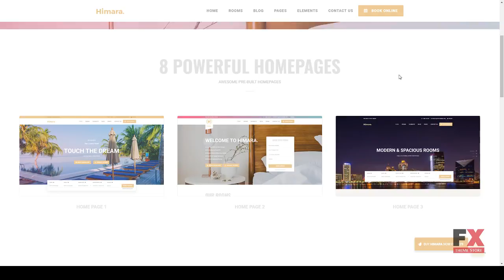Hotel Himara - Hotel HTML Template Elliot Dutch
Columns 4+

 Layout Responsive

 Tags accommodation, booking, hostel, hotel, Hotel HTML, hotel html template, luxury, motel, rent, reservation, resort, rooms, tourism, travel, vacation